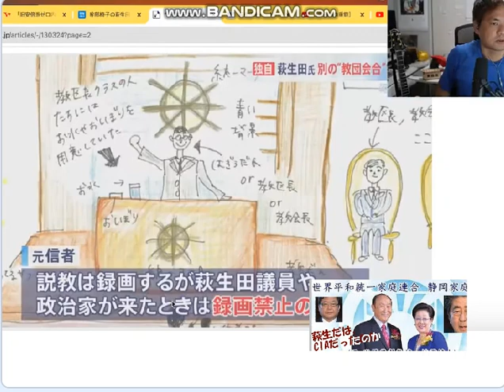萩生田は統一教会信者、ドンマッツさんの説明に注目、衆院選は有田芳生さんに投票しよう。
引用：ドンマッツの反カルト思考チャンネル 統一教会（元？）信者 : 萩生田光一が調子に乗っている。